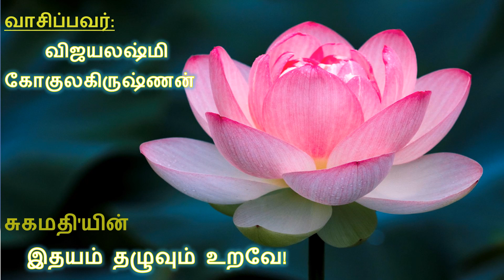ITU - 05 அத்தியாயம் 5 சுகமதியின் இதயம் தழுவும் உறவே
ITU 05
இதயம் தழுவும் உறவே
அத்தியாயம் 5
சுகமதி

இதயம் தழுவும் உறவே - "வெண்ணிலா" மாத இதழில் ஜனவரி 2020ல் வெளிவந்த குறுநாவல்.

கதையை வாசிப்பவர் : விஜயலட்சுமி கோகுலகிருஷ்ணன்

நிறை குறைகள் விமர்சனங்கள் அனைத்தும் வரவேற்கப்படுகின்றன.  நன்றி!

பேரன்புடன்
சுகமதி